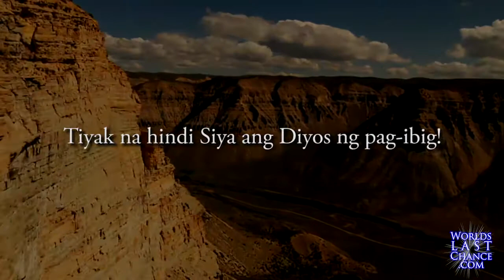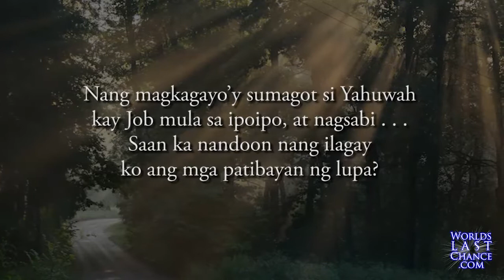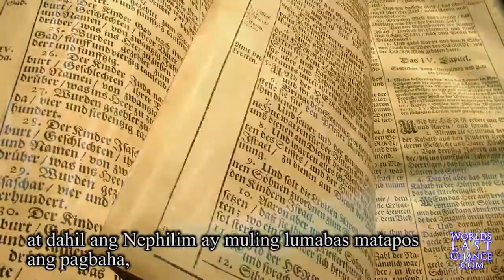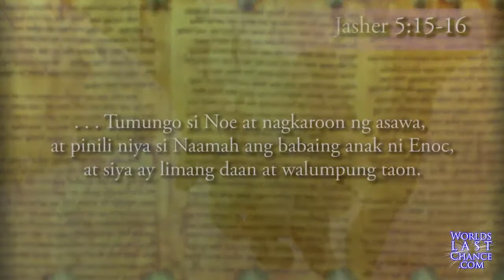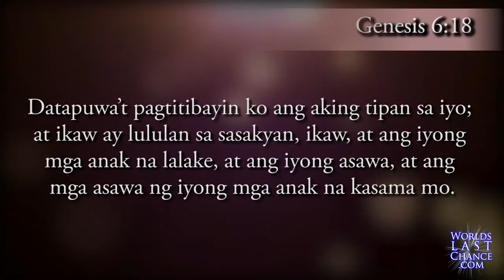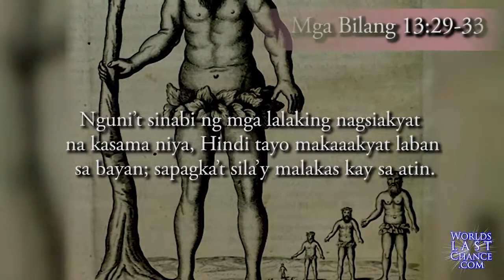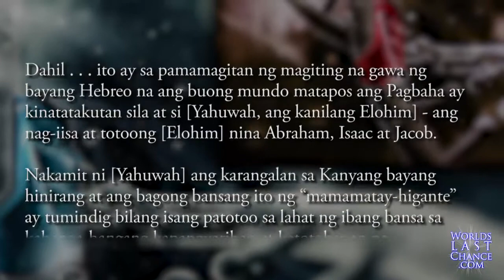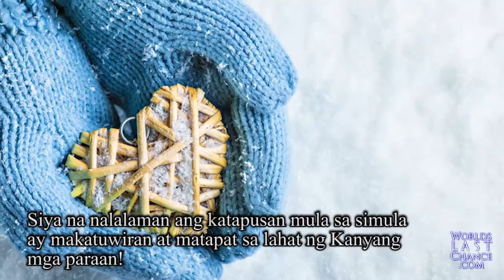Baliw na Mamamatay-Lahi o Mapagmahal na Manlilikha? Siyasatin ang Kontrobersyang Nephilim!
• Bakit iniutos ni Amang Yahuwah sa Israel na lipulin ang mga bansang Canaanite?
• Saan nagmula ang mga higante ng unang panahon?
• Paano dumami nang napakabilis ang kasamaan bago ang pagbaha?
• Sino o ano ang Nephilim?

Nilalaman ng Video:
Tuklasin ang walang kapantay na pag-ibig at kalinga ni YAH!

I-download ito at iba pang mga panuorin ng LIBRE sa (higit pa sa 1000 na mga panuorin na nakasalin sa 30 wika!)